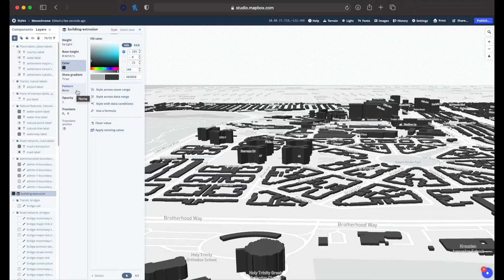3d Terrain & Building Mass on Mapbox Tutorial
Learn to use Mapbox to represent 3 dimensional terrain and building mass.